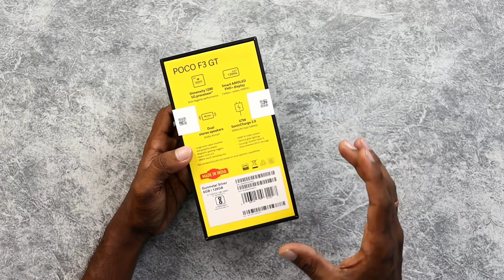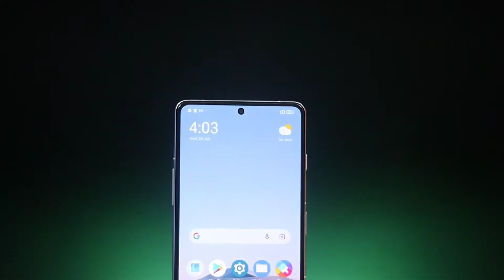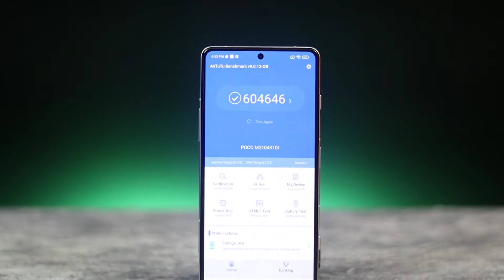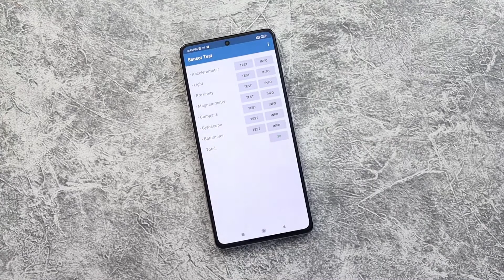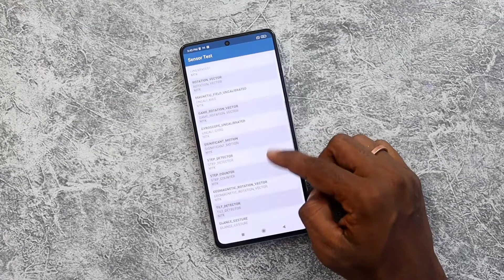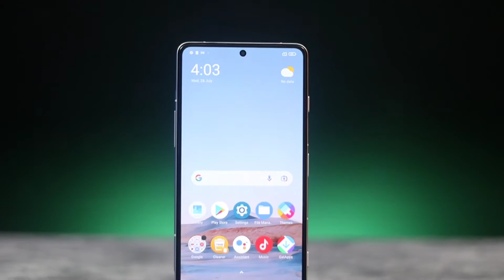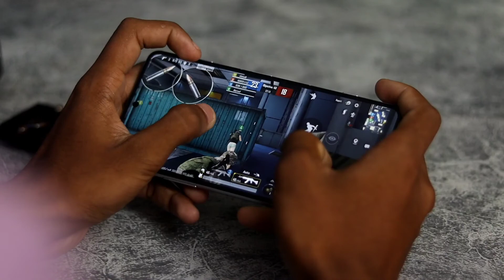Filpkart Poco F3 Gt Unboxing & Review In Hindi।Dimensity 1200⚡64MP Camera